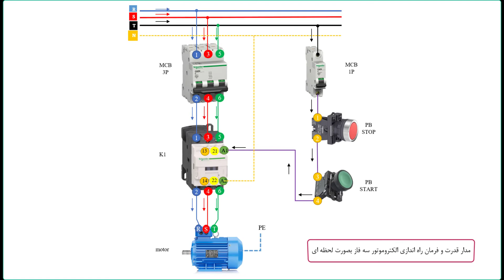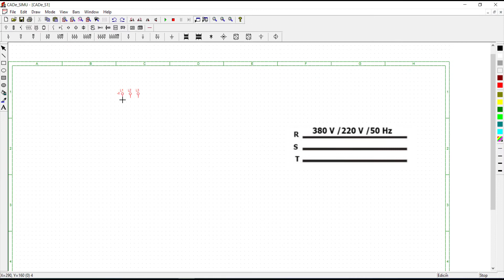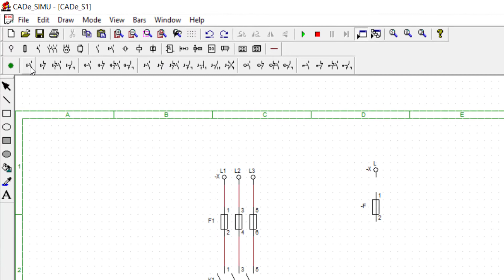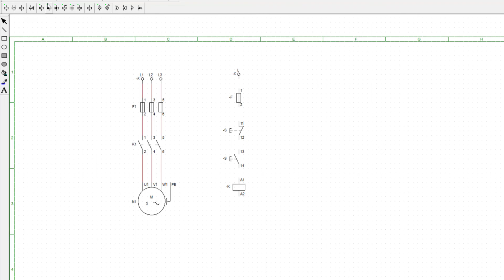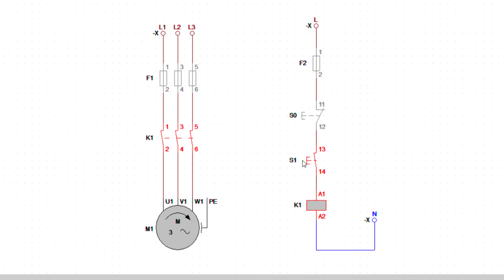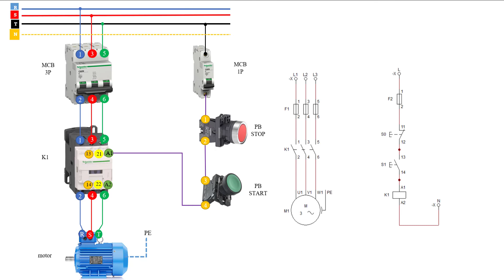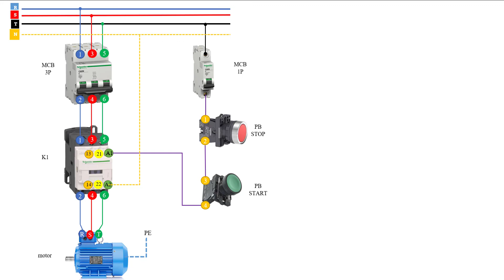راه اندازی الکتروموتور سه فاز بصورت لحظه ای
آدرس شبکه اجتماعی من